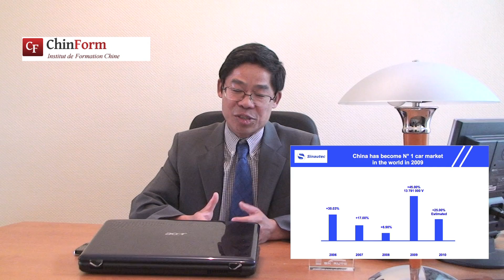chinform.mov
Jérémi Ni, directeur de Chinform